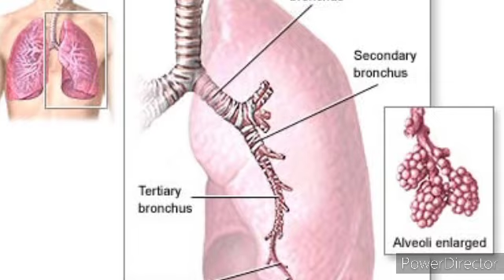Effects of using oxygen when not needed